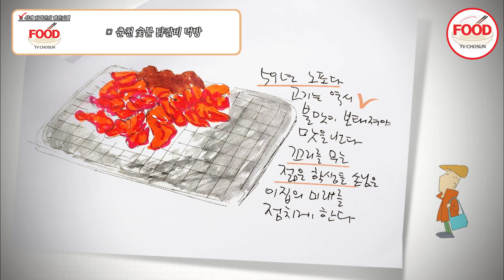[이거땡겨] 닭갈비 맛에 일가견 있는 노사연, 철판보다 숯불이 더 좋아! 백반기행 TVCHOSUNFOOD (TV CHOSUN 191227 방송)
쌉싸래한 불 맛과
함께 즐기는 숯불 닭갈비